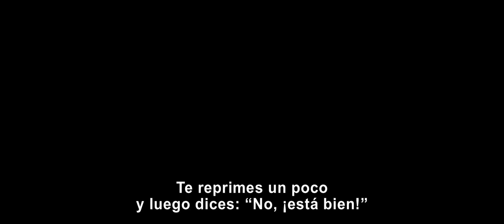"La Era del Rock". Rock in the World. Oficial Warner Bros. Pictures (HD / Subtitulado)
Estreno: 16 de agosto de 2012
Dirección: Adam Shankman
Cast: Julianne Hough, Diego Boneta, Tom Cruise, Paul Giamatti, Russell Brand, Mary J. Blige, Bryan Cranston, Catherine Zeta-Jones y Alec Baldwin